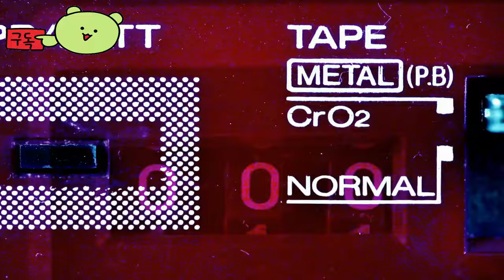아랑전설: 시티 오브 더 울프즈 ( FATAL FURY: City of the Wolves ) 공식 MARCO RODRIGUES 캐릭터 게임 플레이 예고편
아랑전설:시티오브더울프즈
FATALFURY:CityoftheWolves

🎀Supported Languages

영어 ✔ ✔ ✔
프랑스 국민   ✔
이탈리아 사람   ✔
독일 사람   ✔
스페인어 - 스페인   ✔
아라비아 말   ✔
태국어   ✔
러시아인   ✔
간체 중국어   ✔
중국어 번체   ✔
일본어 ✔ ✔ ✔
한국인   ✔

🕹️Game content
SNK의 인기 있는 Fatal Fury 시리즈는 1991년에 처음 출시되어 1990년대 격투 게임 붐을 주도하여 이후 업계를 휩쓸었습니다. GAROU: MARK OF THE WOLVES(1999년 출시)는 한동안 이 프랜차이즈의 가장 최근 작품이었습니다. 하지만 이제 모든 것이 바뀌려고 합니다. 26년 만에 완전히 새로운 작품인 FATAL FURY: City of the Wolves가 출시됩니다!
FATAL FURY: City of the Wolves는 감각을 자극하는 독특한 아트 스타일, 흥분을 극대화하는 혁신적인 REV 시스템, 이전보다 훨씬 더 강력한 다양한 다른 전투 시스템을 특징으로 합니다. 이 게임은 또한 두 가지 독특한 컨트롤 방식(신규 플레이어와 베테랑 모두에게 재미와 흥분을 보장)과 다른 새로운 기능과 요소를 도입하여 시리즈에 새로운 생명을 불어넣습니다.
South Town의 거리는 액션, 거친 꿈, 더욱 거친 야망의 온상입니다. 마침내 새로운 전설이 펼쳐지려고 합니다

⚡Game Developer
 SNK 주식회사